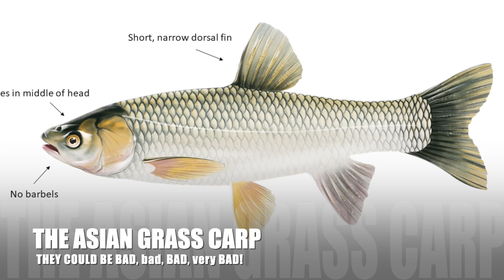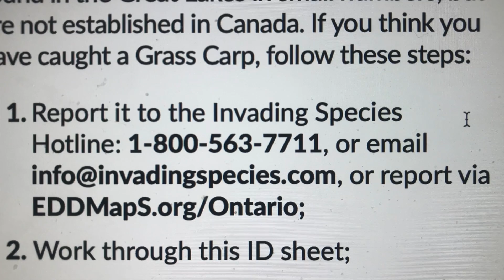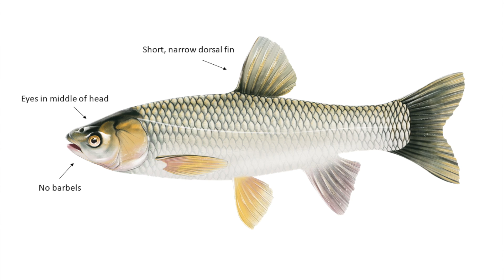Asian Carp | STOP the INVASION!!!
Asian Grass Carp pose a serious threat to our fish and wildlife in North America. In this video will learn how to identify asian carp (grass) and you'll learn what to do if you catch a grass carp fishing. I know asian carp hitting people seems like a problem but its minor compared to the bigger scale damage they can do. If we follow a few steps you'll see in this video you can help slow or stop the Asian Carp invasion. If we don't do anything about it all we could be doing is Asian Carp Fishing because the other species could be potentially wiped out. It would be a sad when when we could no longer see our species native to us. It is possible that the only species we see in the future is Asian Carp jumping out of water!! Very bad!! Jimmy will have to make a grass carp catch and cook mix... No more perch powder because there will be no perch left! And I could become full time Asian Carp guide. so boring fishing only one species!!!

Here are some great resources below to help learn about this potential threat: